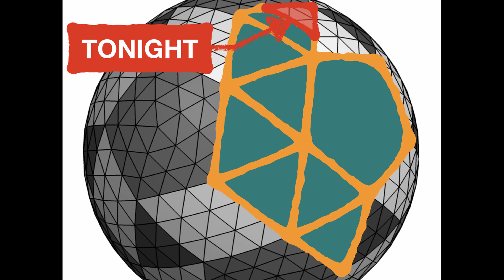4 MORE TRIANGLES | DAY 27 of 30 | BEADED SCULPTURE | THE ART OF BEAD-STITCHING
Super short video tonight. I only had 4 triangles left. Got to make a bunch more tomorrow. Also, I was dog tired.
Watch as my sculpture grows over 30 days. Join me for this crazy YouTube journey as I learn how to create and edit online video content while documenting my art practice.

Btw, all of my videos are in 4K. So be sure to check your settings.

BEADERS: I have 10 years experience with bead-stitching. What questions do you want answered?

ARTISTS: What about the creative process do you want me to talk about? What is your process like?